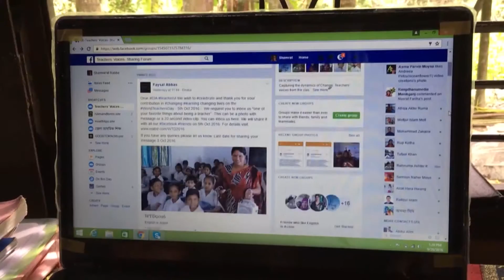Story of Rabbi Towards TVC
MD. S M Rabbi has started his career in 2010 as a primary teacher in Manikganj, Dhaka. As primary teacher, he takes all subjects but his most of the time he use to take English class. As an English teacher he faced one challenge all the time. The students were very weak in reading. He tried many ways to solve his problems but he couldn’t. After joining EIA he find some idea to handle the weak student. But English In Action, action research ‘Teacher’s voice conference’ gave him the opportunity to look various ways to use in his own teaching. He tried different techniques in his classroom and find out the solution of his challenge.

For the first time, English in Action teachers’ are going to present findings from their own classroom studies with national and international audience through the Teachers’ Voices Conference (TVC).